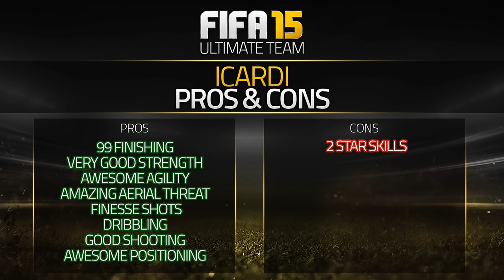FIFA 15 TOTS ICARDI 84 Player Review & In Game Stats Ultimate Team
FIFA 15 tots icardi 84 in game stats and player review for Ultimate Team.

A review of 84 team of the season icardi in FIFA 15 Ultimate Team. The st is from argentina is he good enough? Lets find out